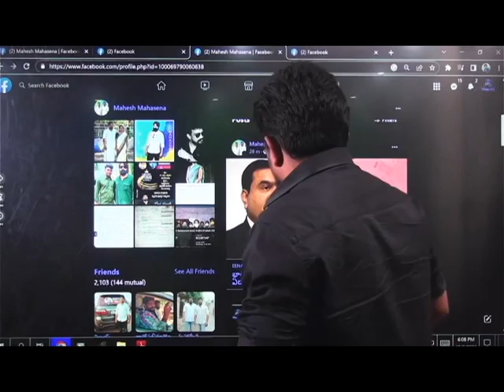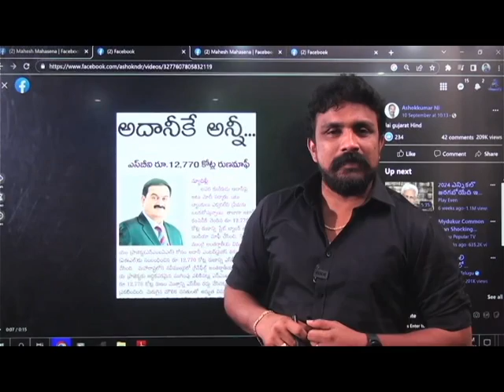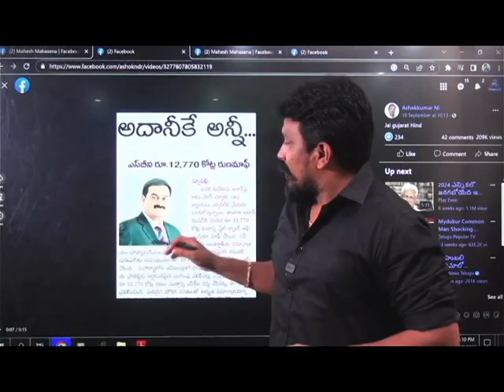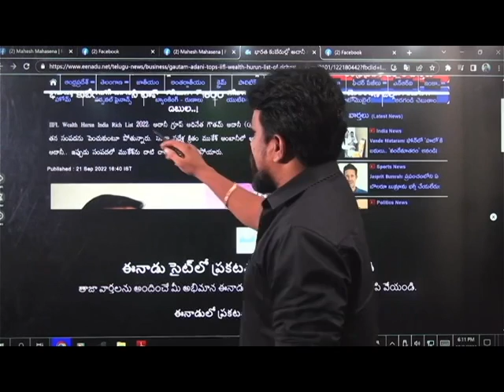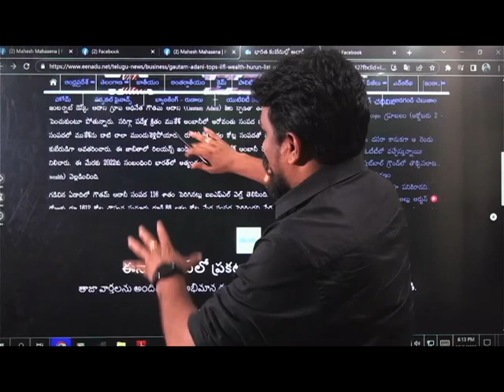అదాని ని ఈ స్థాయిలో రోడ్డుకి ఈడ్చి నిలబెట్టడం ఇదే మొదటిసారి అనుకుంట||Rajesh Mahasena||Mahasena Media